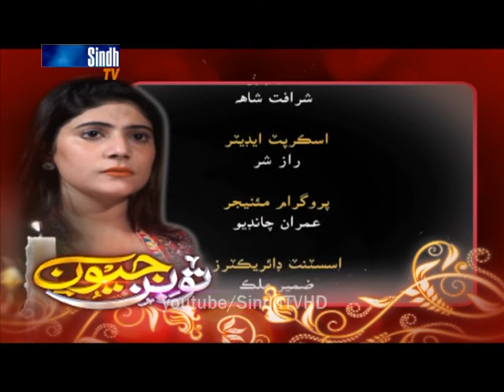Sindh TV Drama Serial - Tu Bin Jeevan - Ep 14 - HQ - SindhTVHD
Sindh TV Drama Serial - Tu Bin Jeevan - Ep 14
Director AG Khan
DOP  Salman Rind  Faisal Sanjrani
Editors  Danish Qamar and Farman Mahar
Caste  Tahira Bhutto  Adnan Gabol  Noor Soomro  Munir Daodpoto  Najma Kawish  Qamar Memon  Irfan Shaikh  Mumtaz Samo  Sadaf Zaib  Muskan meerani  Parveen  anita Zafar  Dr aijaz Surio  Akhtar almani  yousif pathan  kamran ali  raju sabahat ali amar kumar.
SindhTVHD